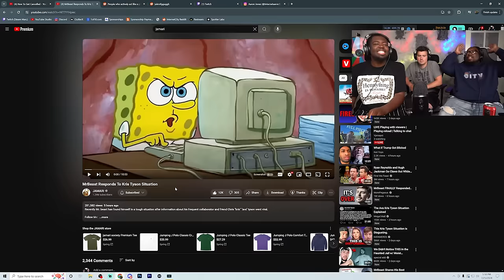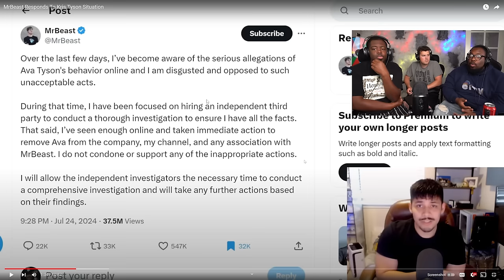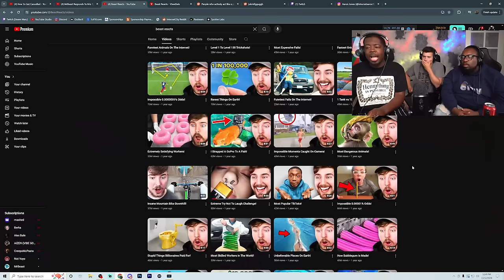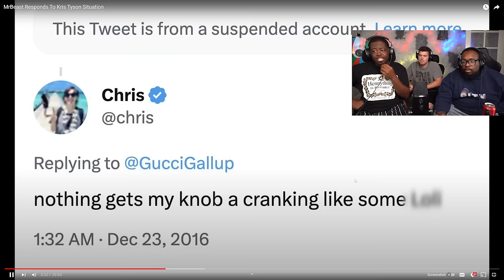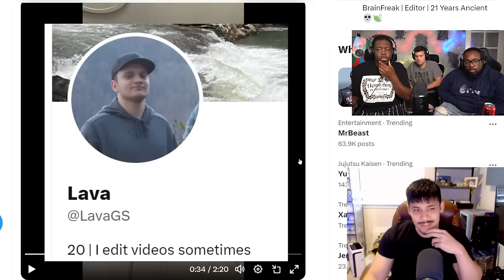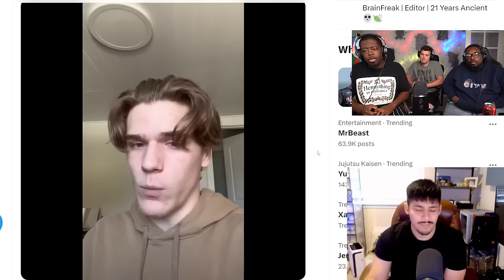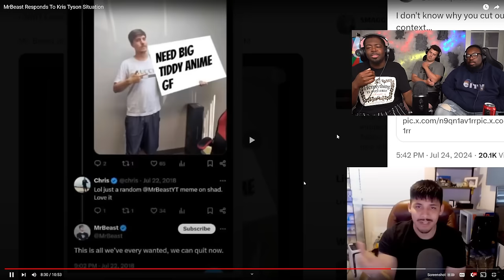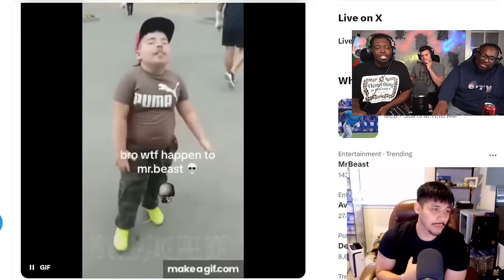Ava "Kris" Tyson is COOKED... | (MrBeasst Responds)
SEND US COOL STUFF:

AARON JONES
9659 N SAM HOUSTON PKWY E